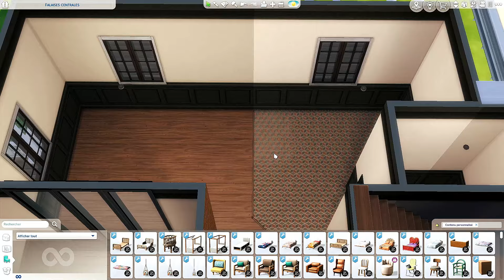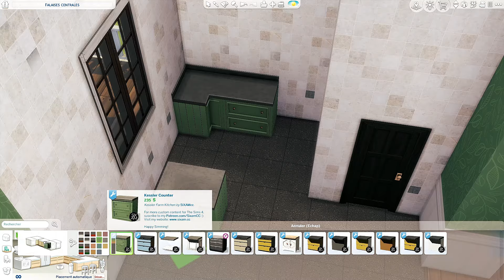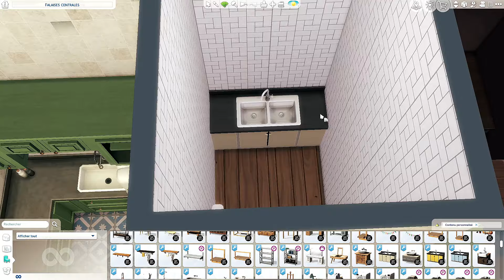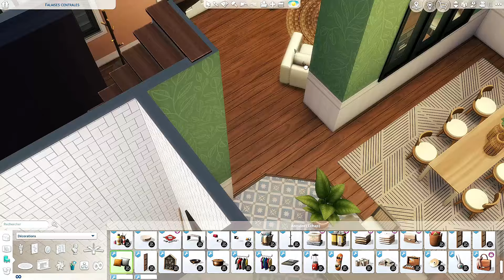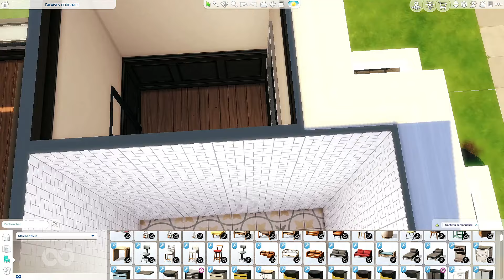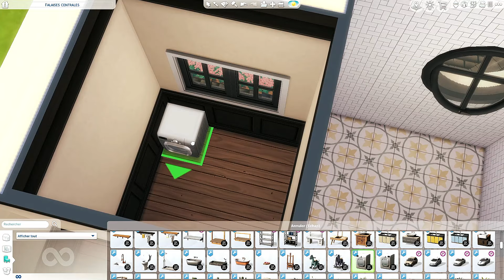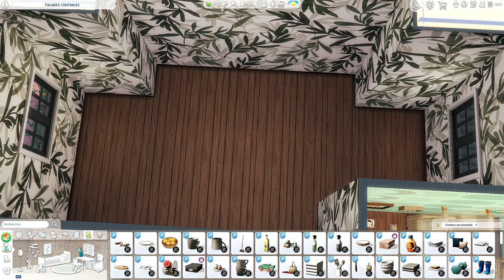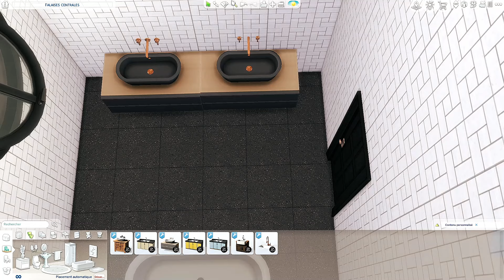Une maison 100% CC dans les Sims 4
Le contenu de cette vidéo inclut des packs offerts par le programme

Je me lance dans la rénovation d'une maison 100% CC (contenus personnalisés) avec les créations de @sixamcc et Max20.

Si vous avez aimé cette vidéo, n'oubliez pas le pouce bleu, à partager votre avis et à vous abonner pour me soutenir et être au courant des prochaines vidéos sur les Sims 4 🥰

- Introduction réalisée par Cyrille Soinel
- Reshade utilisé : KiwiLand par NS

🎵 Musiques :
Crops - Telecasted / Forgiven Fate - Dan Lebowitz / Dance of the Fireflies - Nathan Moore
POUR ME SUIVRE :
ID Origin : AlixGood (retrouvez mes créations dans la galerie)